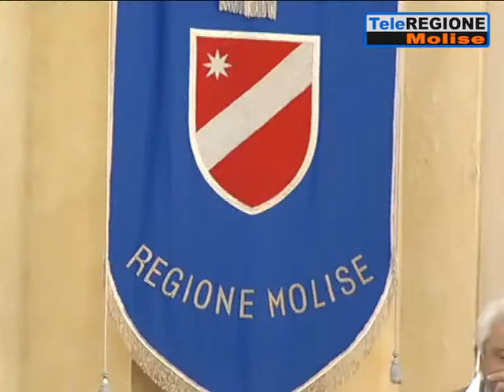Toma salta il fosso della sfiducia, ma ora deve dare risposte alla maggioranza. ...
Servizi TG | Toma salta il fosso della sfiducia, ma ora deve dare risposte alla maggioranza. Sul tavolo diversi dossier e l'armistizio con Iorio | 8/7/2020